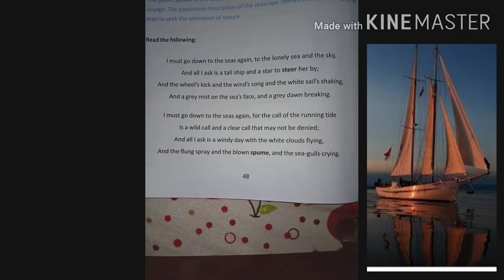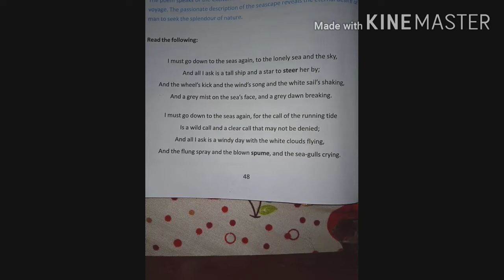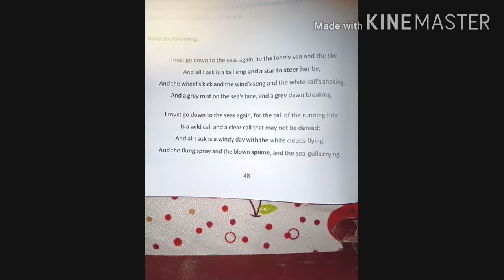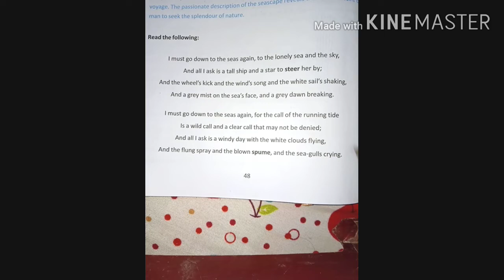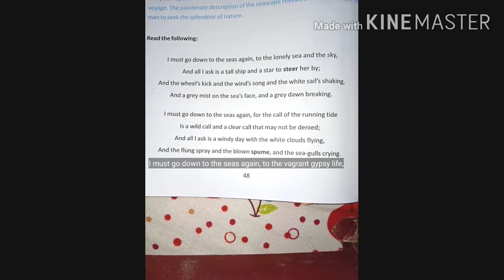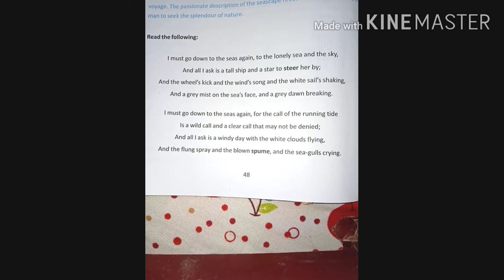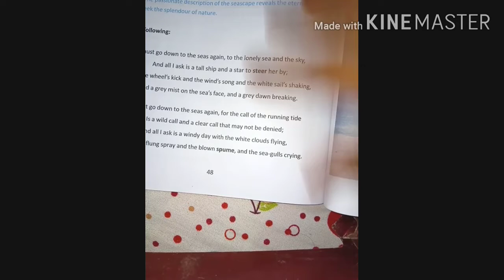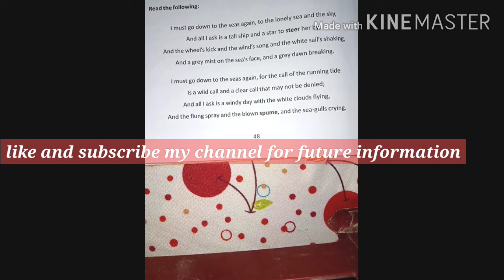Poem-Sea Fever Poet- John Masefield Described by- Sayan Das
This poem is about the poet's affection about the beautiful sea and its creature. He desperately wants to go to the lonely sea. Therefore, he urges to have a well-built ship to sail through the melancholic sea.